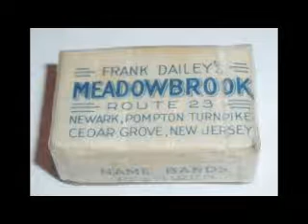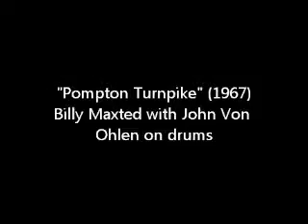"Pompton Turnpike" (1967) Billy Maxted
Billy Maxted's 1967 recording of "Pompton Turnpike"